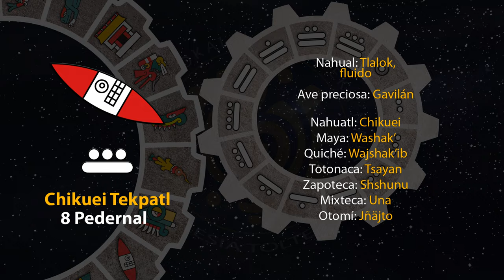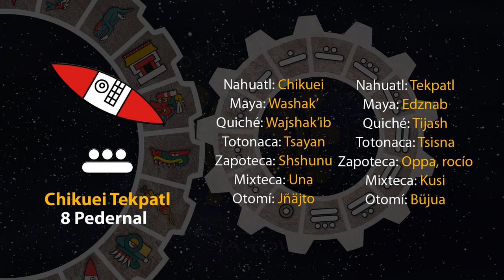El tonal de hoy es "8 Pedernal - Chikuei Tekpatl" 07/12/23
10 de Panketsalistli
Año 7 Agua
49 del 19 Atado
5145 del Quinto Sol

7 de diciembre de 2023.